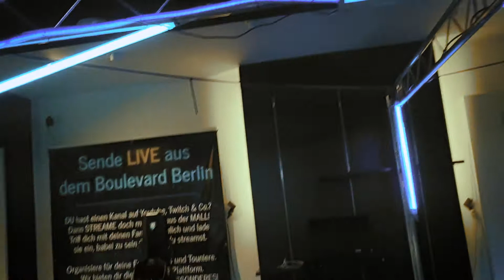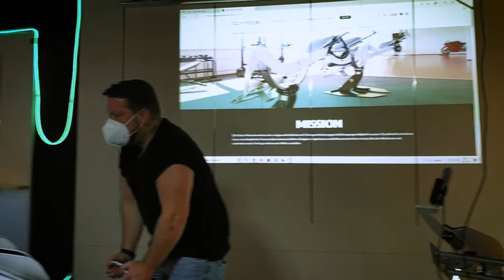Flag Store Eröffnung bei VR-Atom mit der Zylinderarmy - Community Event (Berlin, 2021)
Moin! Und herzlich willkommen :) Ich bin Acyrania, oder einfach "Evoli" oder "Evo".
Ich bin eine blinde Streamerin / Blind Creator.

Wir durften zum Zylinderarmy Community Event nach Berlin zu VR-ATOM und einen tollen gemeinsamen Tagerleben. Die Zylinderarmy zur Flag-Store Eröffnung.
Community Event mit der Zylinderarmy in Berlin vom 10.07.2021

Falls ihr Bock habt, mich zu unterstützen oder beschenkt euch mit etwas aus meinem Merch-Store :)